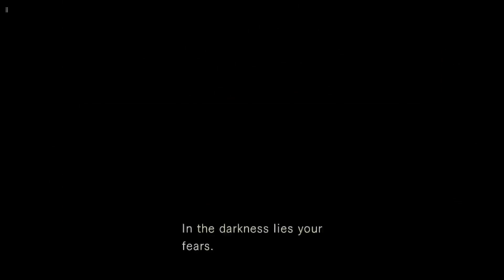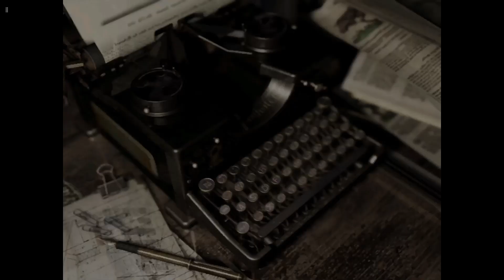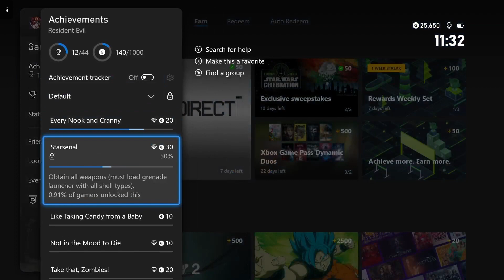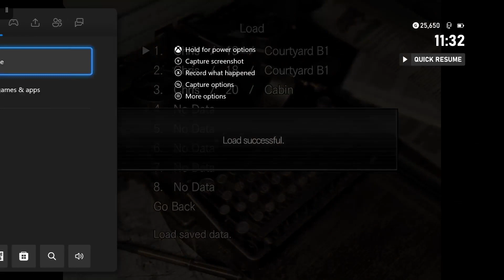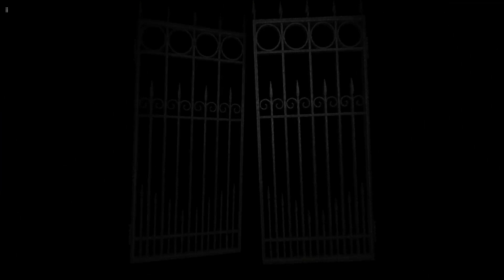Resident Evil (PT 11)